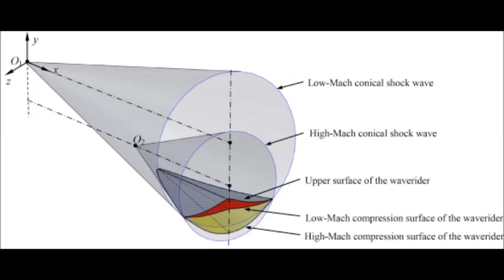China announced Hypersonic jet able to reach New york from Beijing in two hour|Speed 6000 km/h